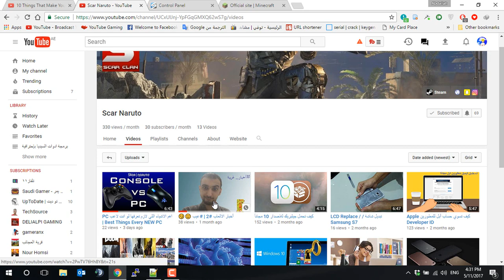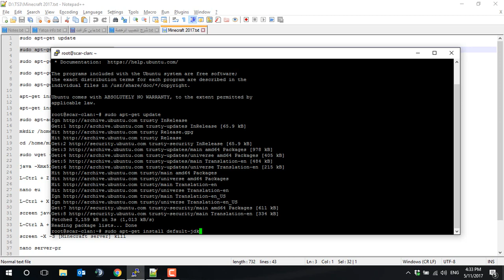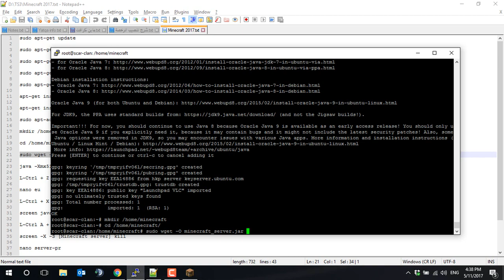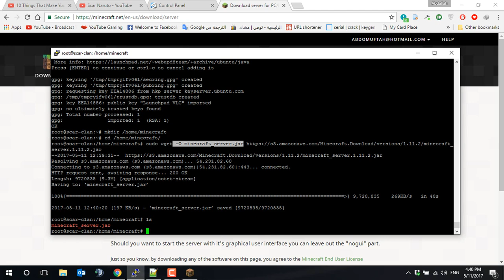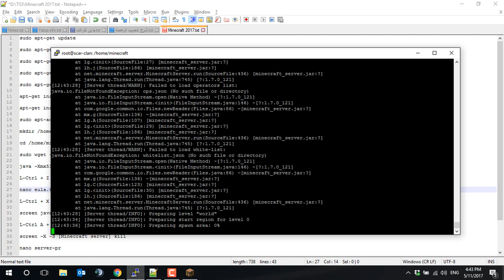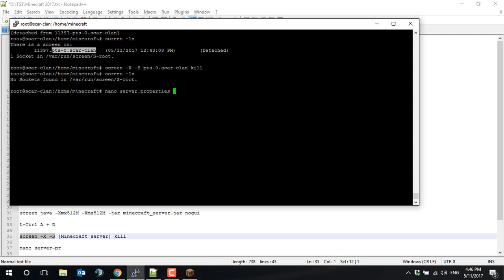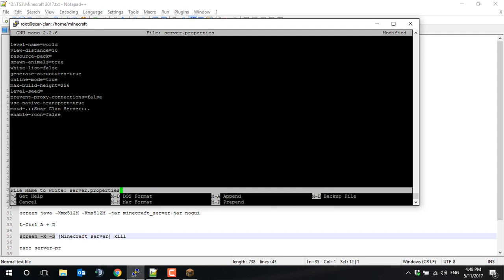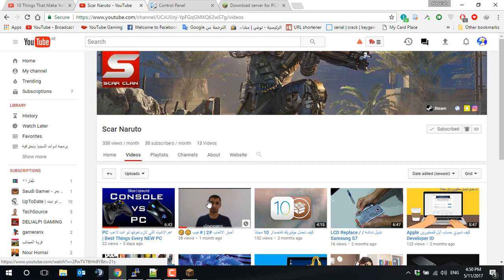كيف تسوي سيرفر ماين_كرافت 2017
لا تنسى اضافة حساباتي على مواقع التواصل الاجتماعي:

minecraft + teamspeak 3: scar-clan.ddns.net